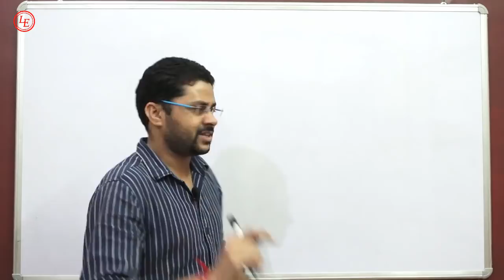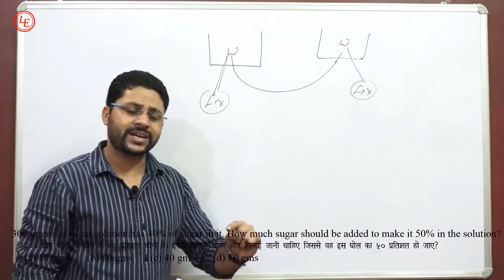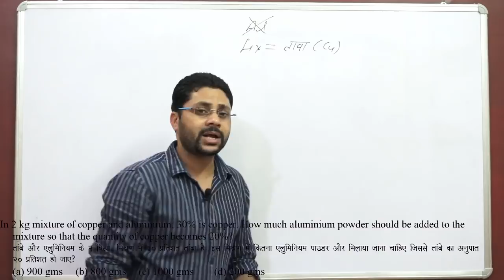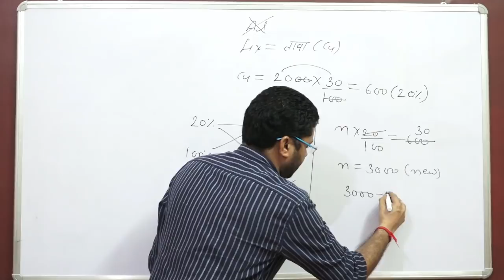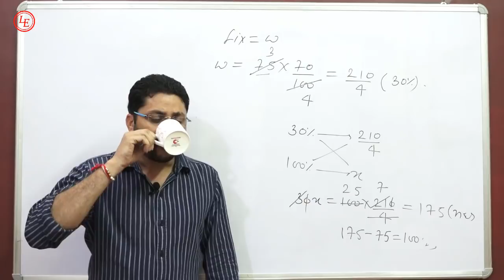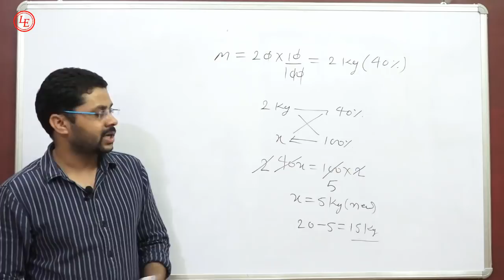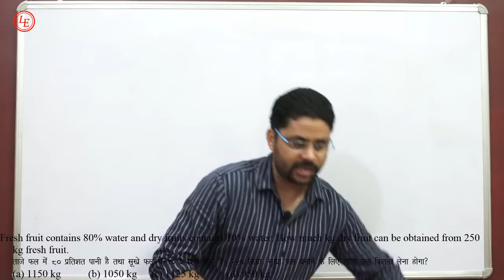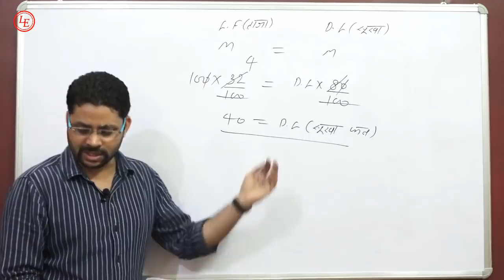SSC GD Constable 2021 | Complete Chapter Percentage (प्रतिशत) By Hanu Sir | SSC GD MATHS | CLASS -3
math by hanu sir
Maths Practice to All Govt Exam By Hanu Sir
MP Police Maths |Simplification for all competitive exam|  | Revision Class | Marathon Class by hanu sir | Bank pre 2022|SSC-CGL
In this Math marathon class. We have covered all the important question for exam. These question play a very important role in your competitive exam.

सरकारी नौकरी की तैयारी के लिए अब आप घर बैठ कर द भारत ऑनलाइन ऐप से गणित पड़ सकते हो |
🔴 Live Interactive Sessions
📈 Get latest Government Exam update